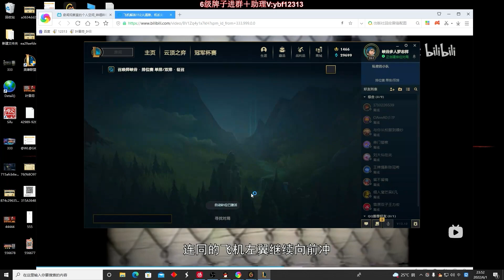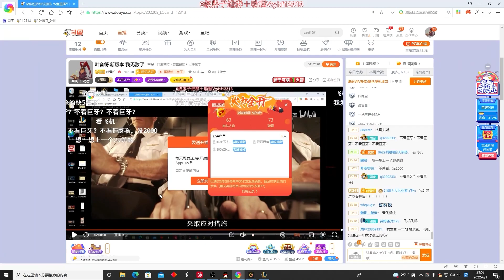【國服第一皇子 叶音符】螳螂打野 版本陷阱的刺客裝？！傷害足夠的情況就進化飛天螳螂！(vs 悟空 Wukong) - S12 Kha'Zix Jungle